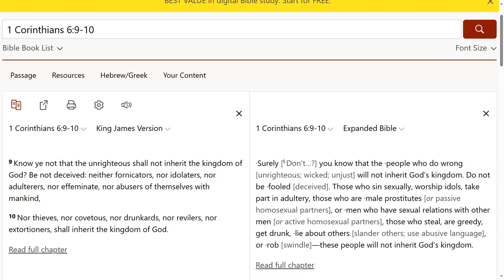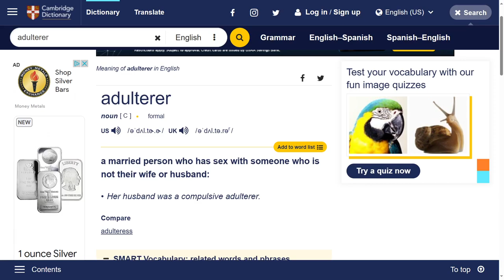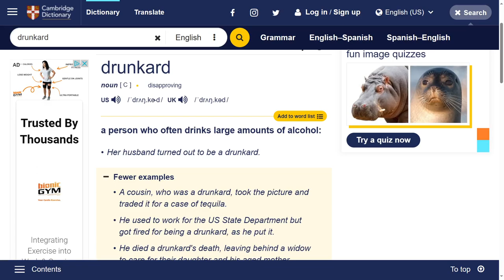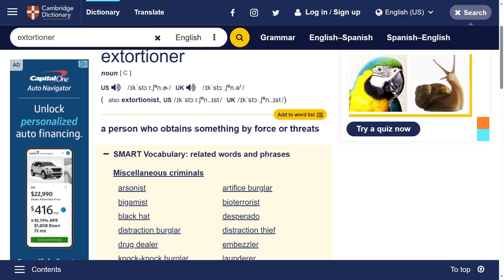Much of what you care about in this world is of little importance.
Many things we care about in this life are of little importance. What matters is our record on Earth. What we said and how we performed. Performed? Our behavior. I believe we all have to appear before God. Believe it or not, actually believe our performance will be evaluated. Evaluated based on the Bible. There's nothing wrong with having ambition in life. Yet make sure you are chasing after the eternal more. Everything you have achieved in life means nothing if it is not anchored in God.

Matthew 6:19-20
19 Lay not up for yourselves treasures upon earth, where moth and rust doth corrupt, and where thieves break through and steal:
20 But lay up for yourselves treasures in heaven, where neither moth nor rust doth corrupt, and where thieves do not break through nor steal:

Kev Breeze